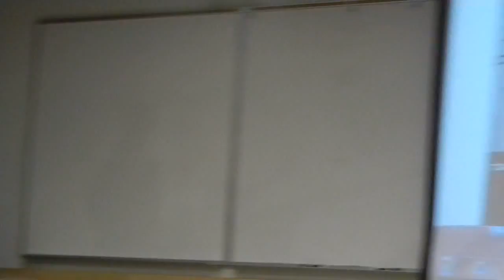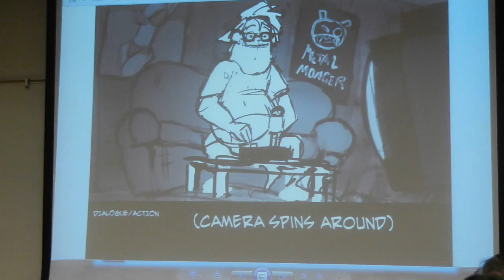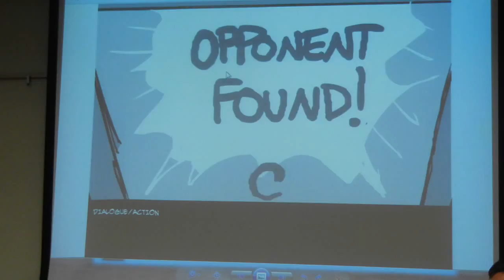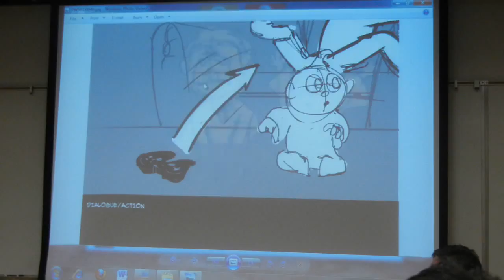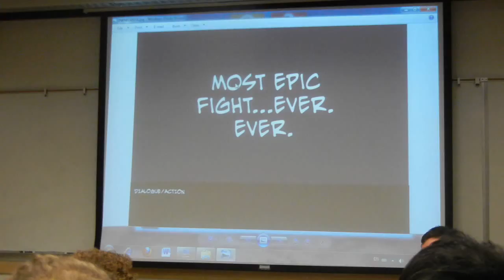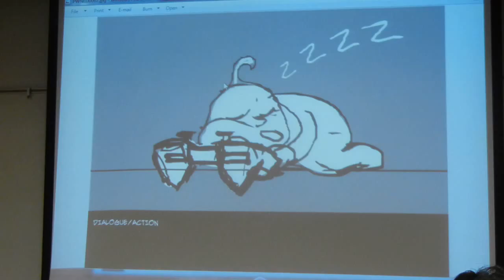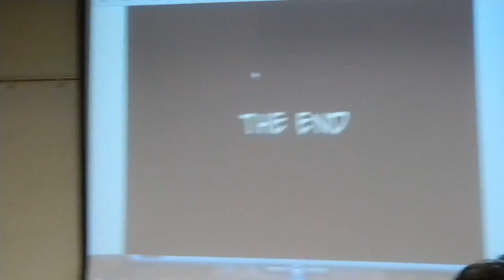BYU Animation 2014 Senior Film Pitch - PWNED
Wesley Tippetts presented this idea for the 2014 senior film. It was voted on and officially chosen as the 3D animated short we'll be doing for our class! Congratulations Wesley!